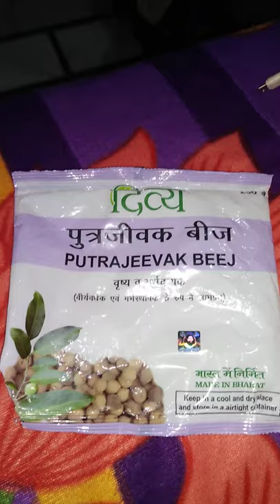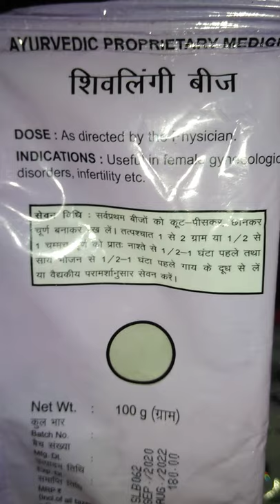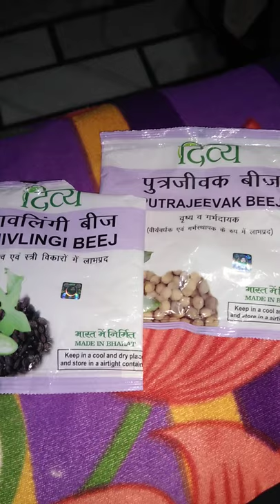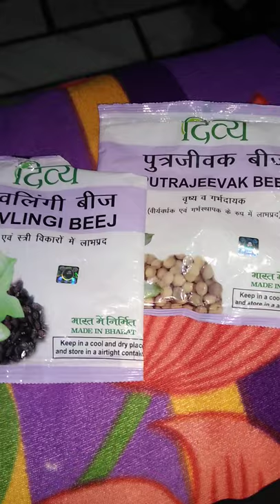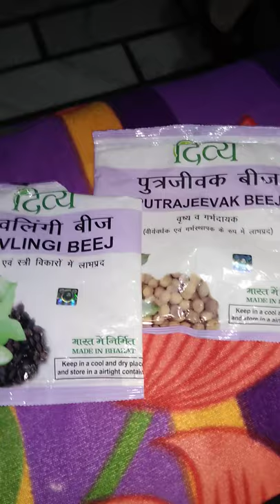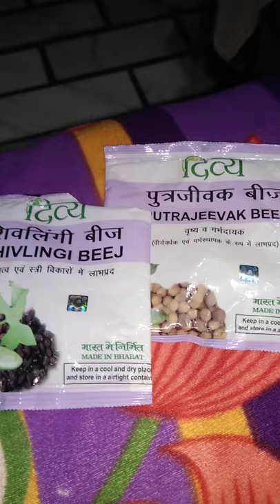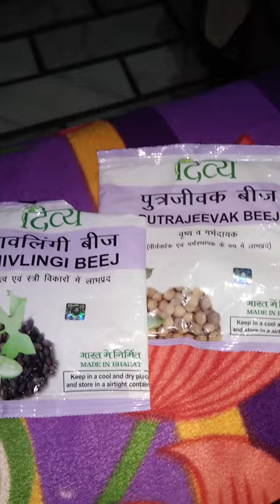Shivlingi Beej Aur Putrajeevak Beej Benefits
buying links 1.  shivlingi seeds
biotic Shivlingi Seed (Bryonia Laciniosa) Shivlingi Beej - 100 gms Seed
  2.      putrajeevak seeds
radhakrishna Putrajeevak Seed 250 Grm, Putrajivak Beej, Putr Jivak Seed